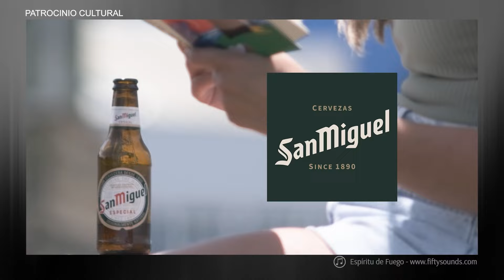Verdades penúltimas, Pedro Vallín, Javier Gomá, Enrique del Teso